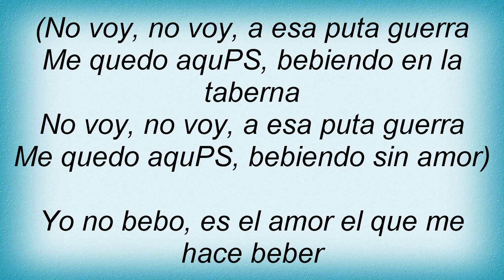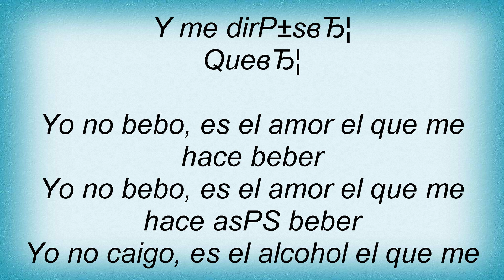Salon Victoria - Mi Vida Es Tango Lyrics